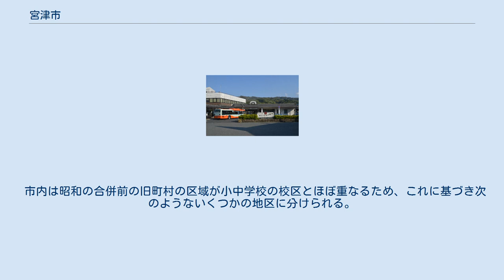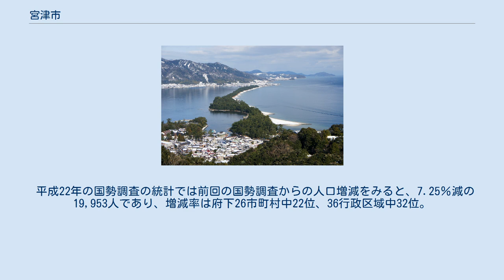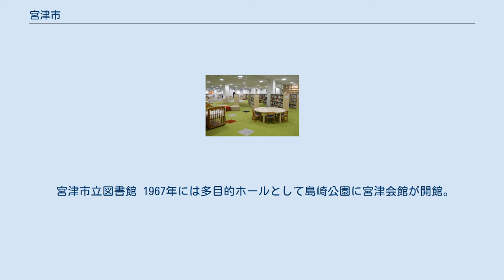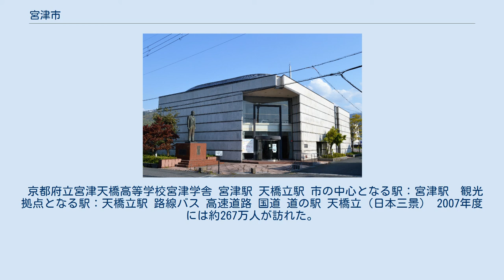宮津市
宮津市（みやづし）は、京都府の北部に位置する市。
 丹後地方に含まれている。
日本海の若狭湾に面しており、日本三景の天橋立で知られる。
 間に与謝郡与謝野町（旧岩滝町）を挟み、市域が南北に分かれている。
この南北の飛び地を天橋立がつないでいるが、自動車は天橋立を通行できないため、自動車で南北の飛び地間を移動するときは与謝野町を通過することになる。
市の中心部は南部にあり、市街地が宮津湾に面している。
天橋立の東側、栗田半島の西側の海が宮津湾、天橋立の西側が阿蘇海である。
栗田半島にはリアス式海岸の入り組んだ地形が見られる。
北部には世屋高原がある。
 小説家の瀬尾まいこは宮津市内の中学校で教師をしていたことがある。
『天国はまだ遠く』の映画版は宮津市内で撮影された。
『男はつらいよ』シリーズ第29作は宮津市内で撮影された。
『Y・O・U やまびこ音楽同好会』は宮津市内で撮影された。
川井龍介の著書『大和コロニー フロリダに「日本」を残した男たち』（2015年、旬報社）は、宮津市出身でアメリカ合衆国フロリダ州デルレイビーチに移民した森上助次らの人生を描いたノンフィクション作品でもある。
 道路では京都縦貫道で京都市と結ばれ、山陰近畿自動車道で兵庫県豊岡市および鳥取県鳥取市と結ばれる予定である。
 2021年（令和3年）1月に実施された大学入学共通テストの地理に宮津市を題材とした問題が出題された。
 宮津市中心部周辺の空中写真。
市街地北方に宮津湾と天橋立が広がる。
1975年撮影の12枚を合成作成。
 山地 河川・湖沼・海岸 その他地形 日本海側気候であり、豪雪地帯に指定されている。
 市内は昭和の合併前の旧町村の区域が小中学校の校区とほぼ重なるため、これに基づき次のようないくつかの地区に分けられる。
 市の中心部（宮津地区）の東側に栗田地区があり、さらに東の奈具海岸を超えると由良地区があり、舞鶴市につながる。
宮津地区の南側が上宮津地区で、天橋立の西側、与謝野町に接する地域が吉津地区である。
天橋立の北側（市の北部）には、海岸沿いには南から順に府中地区、日置地区、養老地区があり、日置地区の西側の山間部に世屋地区、養老地区の西側の山間部に日ヶ谷地区がある。
養老地区・日ヶ谷地区は北の伊根町につながる。
 なお、北部の府中地区と南部の吉津地区は、その間に挟まれた与謝野町の岩滝地区とともに、橋立中学校の校区を構成している。
 平成22年の国勢調査の統計では前回の国勢調査からの人口増減をみると、7.25％減の19,953人であり、増減率は府下26市町村中22位、36行政区域中32位。
 国外 国内 宮津警察署 宮津郵便局 みやづ歴史の館 宮津市立前尾記念文庫 2007年に変更された。
 宮津市立図書館 1967年には多目的ホールとして島崎公園に宮津会館が開館。
1971年には宮津会館の南東に宮津市立図書館が開館し、1983年には宮津市立図書館の南に宮津市立前尾記念文庫が開館した。
2000年には宮津会館の西にみやづ歴史の館が開館し、宮津会館と一体的に運用されている。
2017年には宮津市立図書館がミップルに移転。
 日本冶金工業大江山製造所 宮津シーサイドマート ミップル 才賀藤吉が1910年（明治43年）2月に事業許可を受け、6月に宮津電燈 を設立し発電所（瓦斯力、出力75kW）を建設。
1911年（明治44年）1月に事業開始したが、1912年（明治45年）7月に宮津電燈、丹波電気、丹後電気三社合併し、両丹電気へ社名変更した。
 京都府立宮津天橋高等学校宮津学舎 宮津駅 天橋立駅 市の中心となる駅：宮津駅　観光拠点となる駅：天橋立駅 路線バス 高速道路 国道 道の駅 天橋立（日本三景） 2007年度には約267万人が訪れた。
宮津市は京都府において京都市・宇治市に次いで3番目に観光入込客数の多い自治体である。
夏には多くの海水浴客で賑わう。
 宮津祭 藤織りの反物